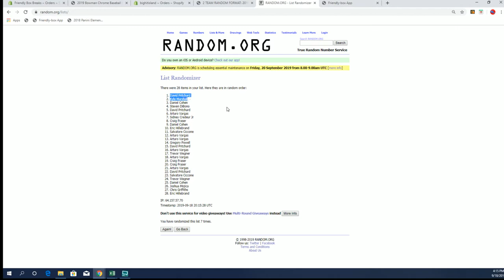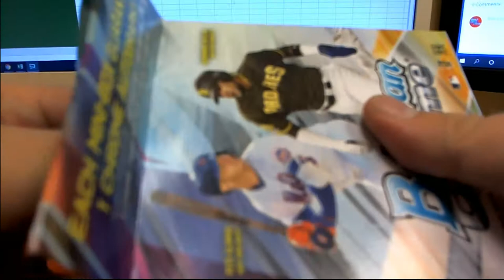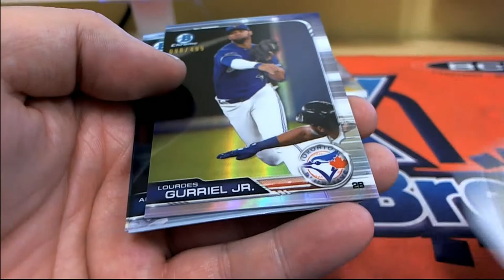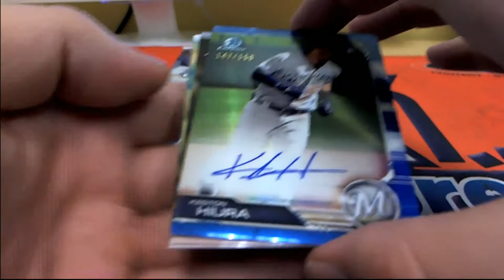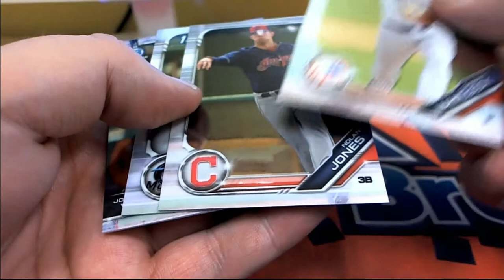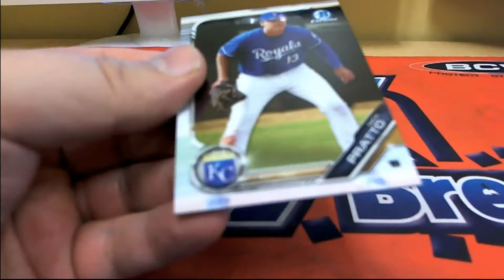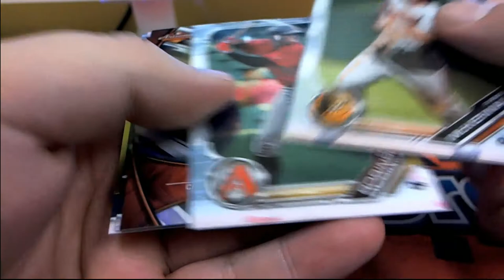2019 Bowman Chrome Baseball Hobby Box ID 19BOWMANBBPYT104